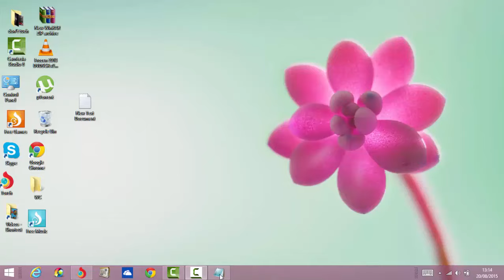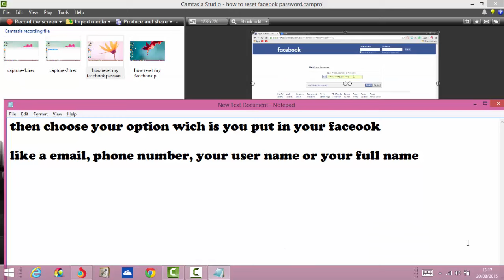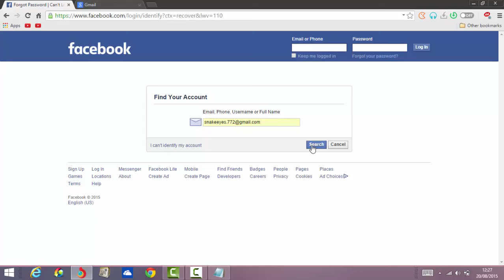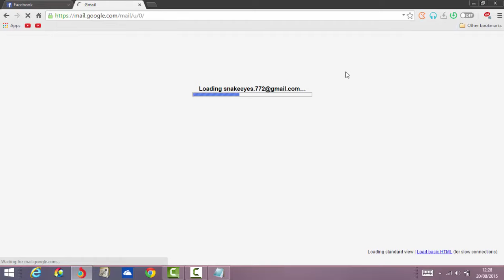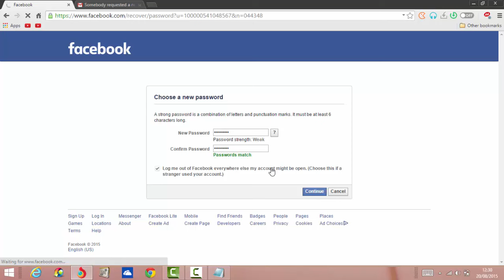how to reset my Facebook password in just 3 minutes. in 2020. it's very easy to get your password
this video about. how to recover your facebook account if you forgot your facebook password then no problem becoz we are here to show you how to reset your facebook password. Then play this video and watch and follow this video step by step and recover your facebook account..